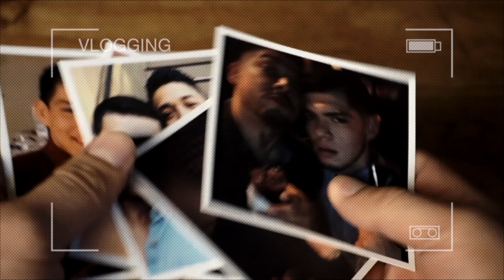Jumping off a building 108 Floors High | Sky Jump Las Vegas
Rupert and Juan are back! And their in Las Vegas. Juan is an adrenaline junky and decides to jump off a building at Sky Jump Las Vegas on top of the Stratosphere.